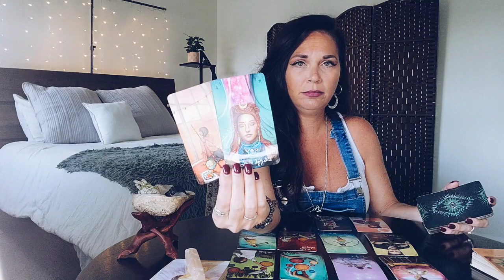LIBRA: YES!! THIS WILL BE OK! 🦋 SEPTEMBER SPIRITUAL TAROT READING.